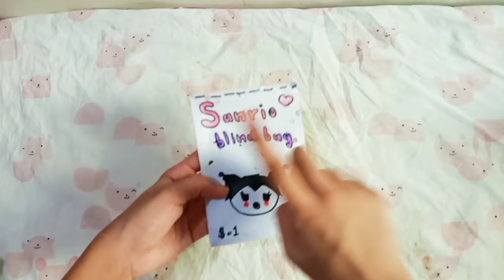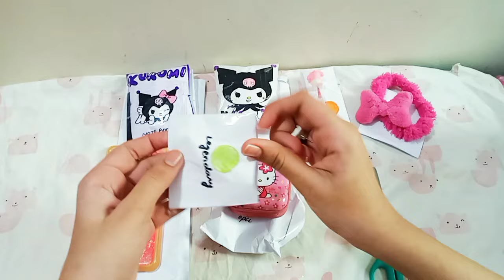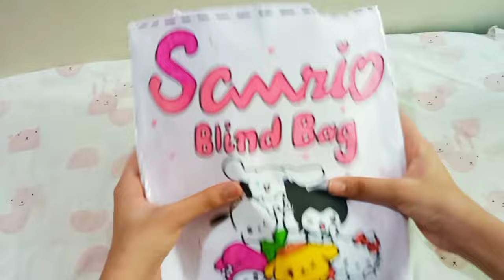🎀Paper diy🎀 | sanrio 100$ vs 1$ blind bag| cutecraftcorner | ASMR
here's an another video of 100$ vs 1$ sanrio blind bag hope you like it 😀